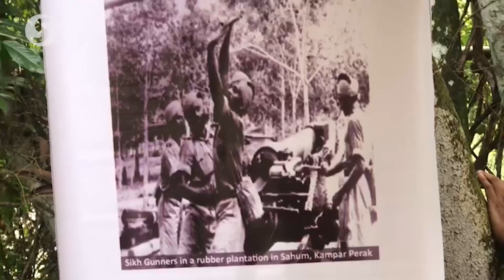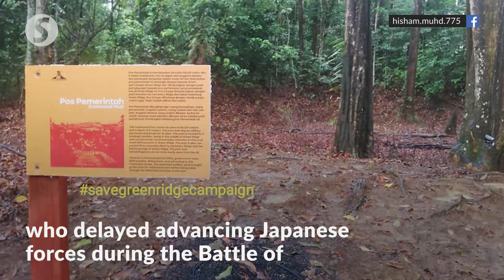Indian High Comm hopeful towards realisation of Battle of Kampar memorial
The Indian High Commission is hopeful towards the realisation of a war memorial at the Kampar Green Ridge Battle site soon.